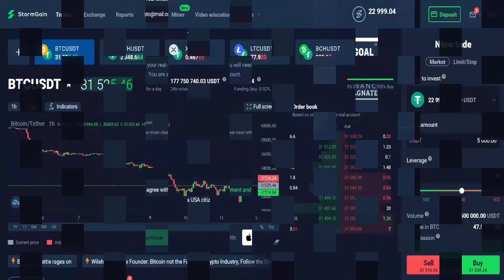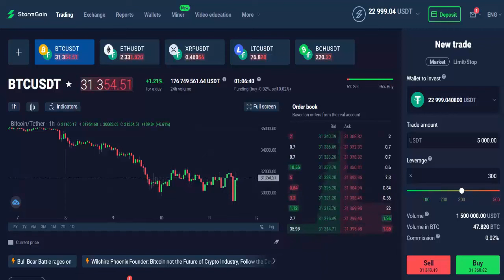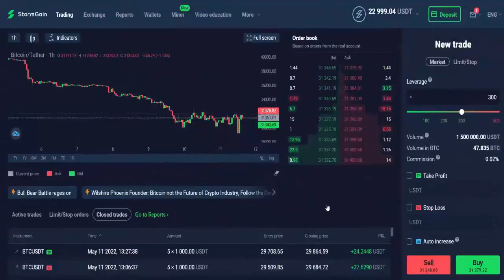Castiga gratis cryptomonede si tranzactioneaza cu ele online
Cand vine vorba de castiguri gratis de cripto si tranzactii online sunt multiple variante, dar una pe care eu o folosesc este de actualitate si acum.  Asa ca... la cererea unor prieteni, am adaugat un video realizat in urma cu un an, un clip care a facut ceva mai bogati pe unii dintre ei.